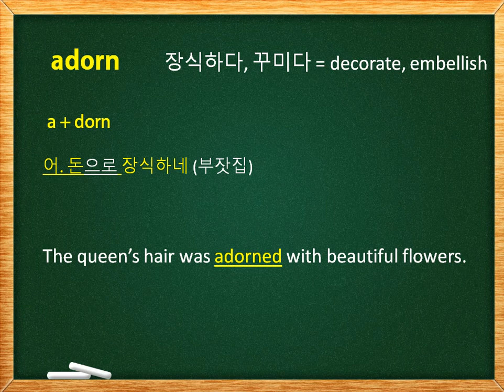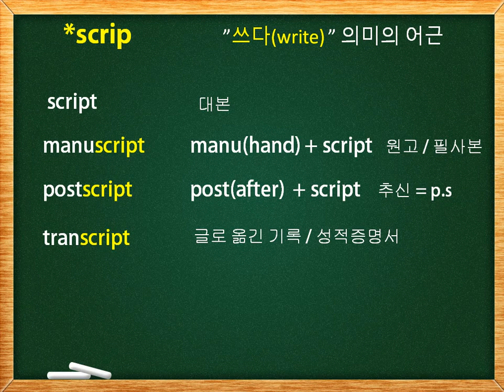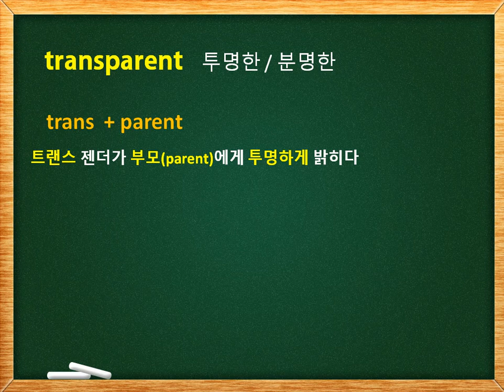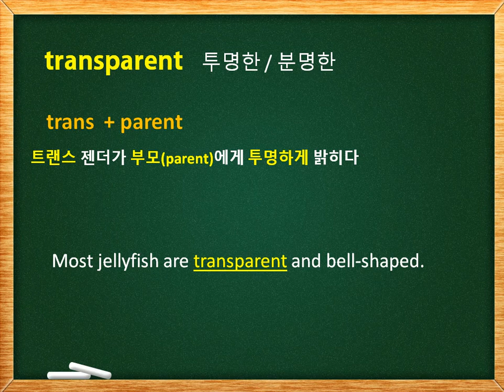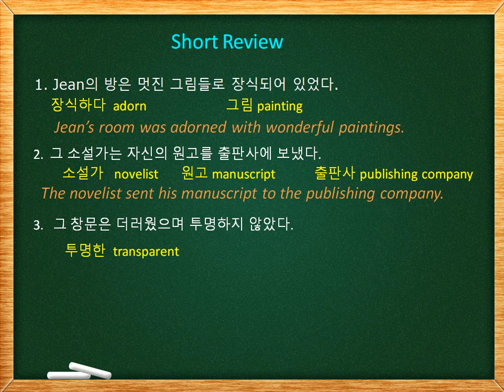영어단어 쉽게 외우기-20: adorn, transparent, brittle, script 등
일상생활에 자주 사용될 뿐 아니라 토플, IELTS, 셀핍이나 공무원 시험 등 각종 영어테스트에도 많이 나오는 중요한 영단어들을 쉽게 외우는 비법입니다.
*오늘의 단어: adorn, script, manuscript, transparent, brittle 등. 어근 scrip